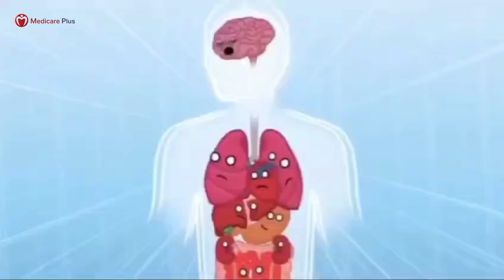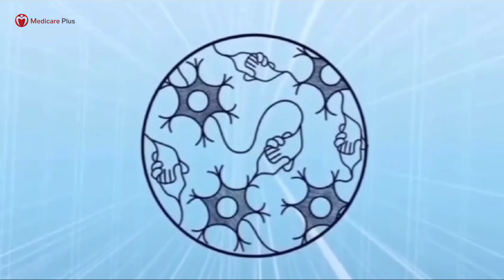"एक अच्छी रात के नींद के अद्भुत लाभों की खोज में!😴🥱🥱 ✨"Why is sleep important for us🥱😴 🔥😍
Welcome to a fascinating exploration of why sleep is not just a nightly routine but a crucial cornerstone of our overall well-being. In this comprehensive video, we delve into the intricate science behind sleep, uncovering its profound effects on cognitive function, emotional balance, and physical health. From the REM cycle to the secrets of dreams, we navigate through the stages of sleep, unraveling the mysteries that unfold during the nocturnal hours.Discover the incredible benefits that a good night's sleep can bring to your life, from enhanced memory retention and creativity to a bolstered immune system. We'll share practical tips for optimizing your sleep environment, establishing healthy bedtime routines, and addressing common sleep disorders.Join us on this journey to understand the silent hero that is sleep and learn how it contributes to your success, productivity, and overall happiness. Embrace the transformative power of restful nights and embark on a path to a healthier, more fulfilling life.
"एक अच्छी रात के नींद के अद्भुत लाभों की खोज में! 😴✨"